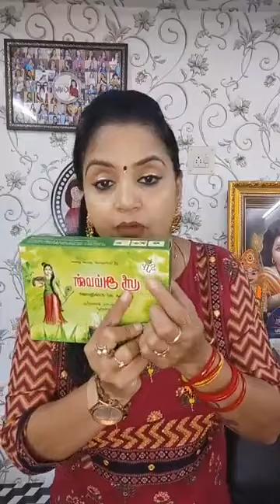Herbal Cup Samprani | மூலிகை கப் சாம்பிராணி | பூஜை அறையில் கட்டாயம் இருக்க வேண்டிய பொருள்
SJY Pooja Products

மூலிகை கப் சாம்பிராணியில் உள்ள பொருள்கள்

1. வெண் கடுகு
2. நாய் கடுகு
3. வெட்டி வேர்
4. நன்னாரி வேர்
5. பேய்மிரட்டி இலை
6. மருதாணி இலை விதை
7. இடம்புரி காய்
8. வலம்புரி காய்
9. சந்தன கட்டை
10. கோரைக்கிழங்கு
11. அகில் கட்டை
12. முகில் கட்டை
13. தேவதாரு பட்டை
14. விலாம்பிஞ்ச்சை வேர்
15. கருங்காலி கட்டை
16. ஆலங்குச்சி
17 அரசங்குச்சி
18. வில்வம் இலை குச்சி
19. நொச்சி இலை
20. தும்பை பொடி
21. துளசி பொடி
22. அருகம் புல் பொடி
23 ஜவ்வாது
24. புனுகு
25. தசாங்கம் பொடி
26. ஆவாரம் பூ
27. நாவல் குச்சி
28 வன்னி இலை
29 சீந்தல் கோடி
30 சடாமஞ்சி
31. கரிசலாங் கன்னி
32. குங்கிலியம்